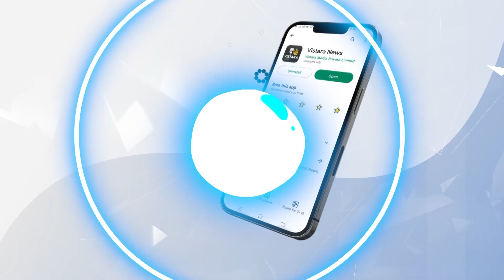ಮಳೆ ಹುಡುಗಿ ಮನೆಗೆ ಬರ್ತಿರೋದು ನಿಮ್ಗೆ ಖುಷಿ ಆಗಿದ್ಯಾ?!|Pooja Gandhi & Vijay Ghorpade |Vistara News